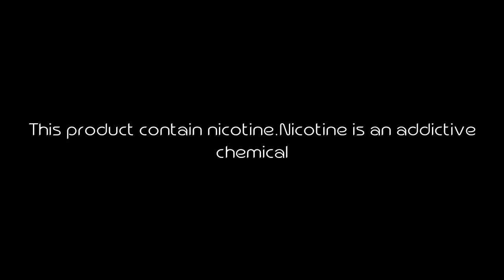SAFE BA MAG CHARGE SA MOD NG VAPE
Vlog Title: SAFE BA MAG CHARGE SA MOD NG VAPE

Kung may karagdagan kayong opinyon,kumento o tanong comment nalang kayo mga master.
itama nyo nalang po ako kung may mga mali akong nasabi sa video.

Yung mga sinabi ko pong volts and amp etc. sa video ay example lang para po mas maipaliwanag ko ng maayos senyo. vapesafe po Godbless💕

WARNING!!!
This product contain nicotine.Nicotine is an addictive chemical.